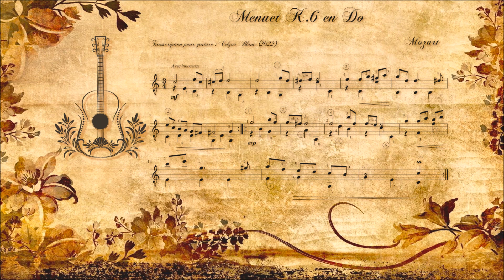Mozart - Menuet K.6 | Guitare : Edgar Blanc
Voici un menuet écrit par Mozart vers 1762 lorsqu'il avait environ 7 ans.

Mon fils le travaille au piano et à force de l'entendre j'en ai réalisé cette petite transcription pour guitare.

guitare : Yulong Guo Chamber Concert (2019)